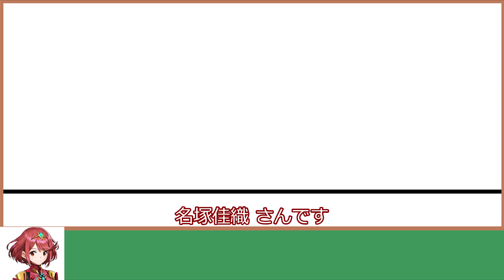【任天堂ゲーム】元子役豪華声優特集 [Nintend Game]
素材